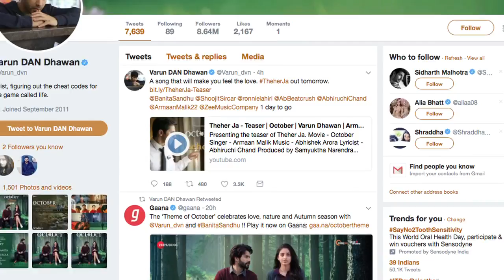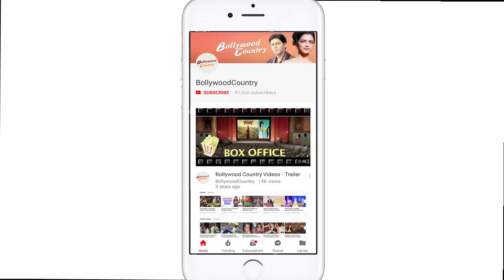Theher Ja SONG | October | Varun & Banita's Love Song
The filmmakers of Varun Dawan and Banita Sandhu starer forthcoming movie 'October' released their instrumental theme song yesterday that received a lot of appreciation, now a teaser of the first video song has been released. Meanwhile, 'October' is about a hotel management student as played by Varun, while Banita is his classmate, in turn of events she ends up in the ICU.